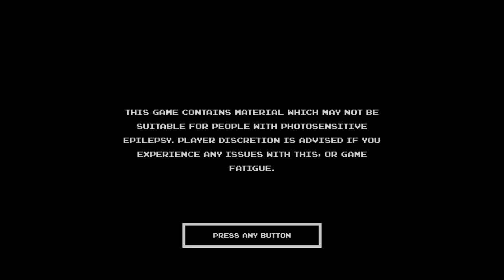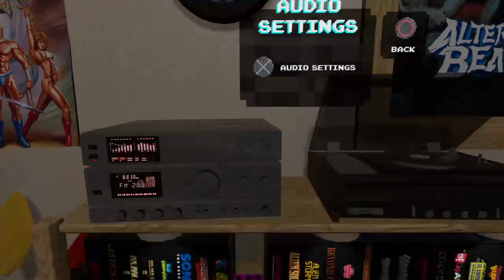Sega genesis classic gameplay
Hey guys. This is Dragonmaster gaming and I am the owner of this channel
On this channel you will see mostly gaming videos